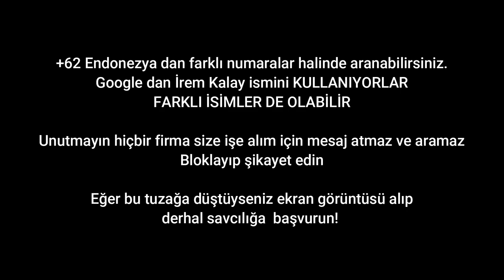Google İşe Alım Dolandırıcılığı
Google Reviews Ekibinde İşe Alım dolandırıcılığı